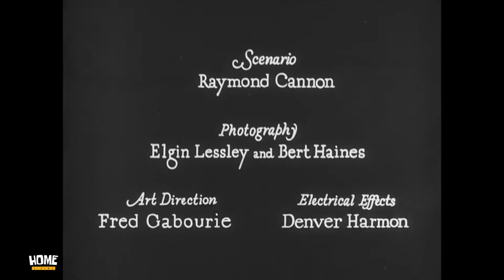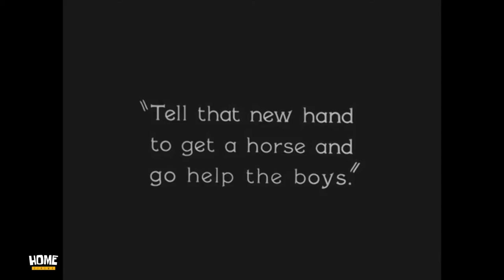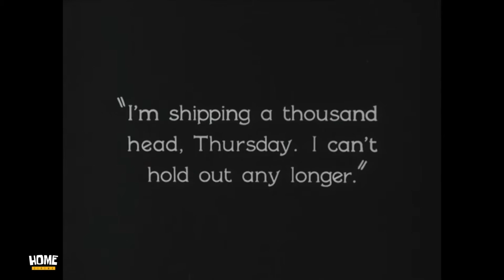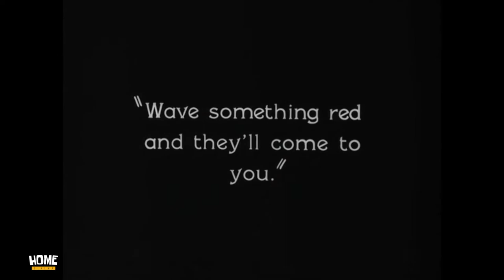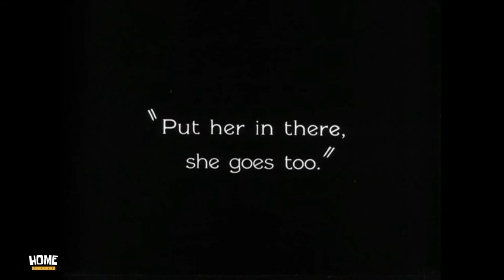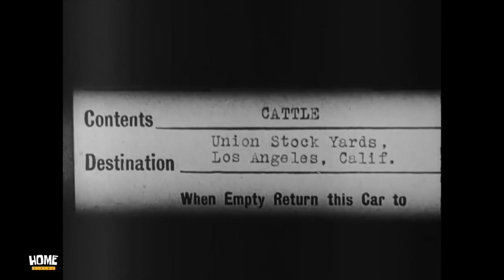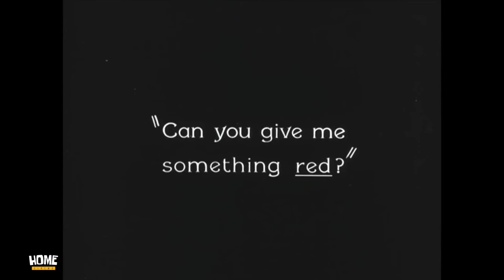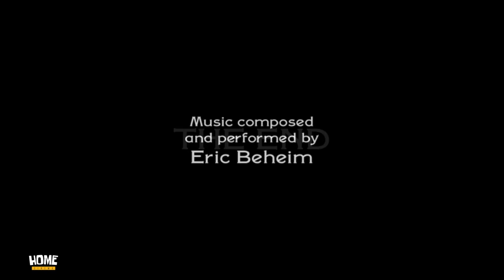Go west Buster Keaton(1925) HD Version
A drifter identified only as "Friendless" (Keaton) sells the last of his possessions, keeping only a few trinkets and a picture of his mother. The money buys him only some bread and a sausage then is gone.

Unable to find a job in the city, he stows away on a train. He thinks it is going to New York but it is heading west. He sleeps in a barrel but the barrel rolls of the train. He manages to get a job at a cattle ranch despite having no experience. Meanwhile, a neglected cow named Brown Eyes fails to give milk and is sent out to the field along with the other cattle intended for slaughter.
Written by Buster Keaton
Lex Neal
Produced by Buster Keaton
Joseph M. Schenck
Starring Buster Keaton
Kathleen Myers
Howard Truesdale
Ray Thompson
Cinematography Bert Haines
Elgin Lessley
Production
company
Buster Keaton Productions
Distributed by Metro-Goldwyn-Mayer
Release date